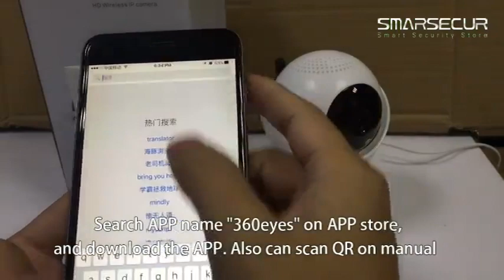Aliexpress 360 Rotation PTZ Wireless WiFi Remote Monitor Smart Home Security Surveillance HD Video C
Aliexpress
Cheap Surveillance Cameras, Buy Quality Security & Protection Directly from China Suppliers:360 Rotation PTZ Wireless WiFi Remote Monitor Smart Home Security Surveillance HD Video Camera Two way audio